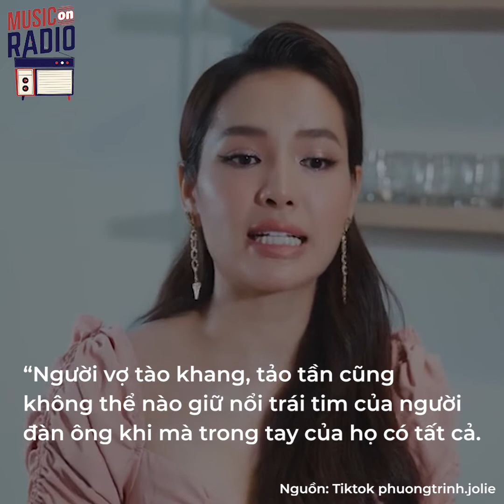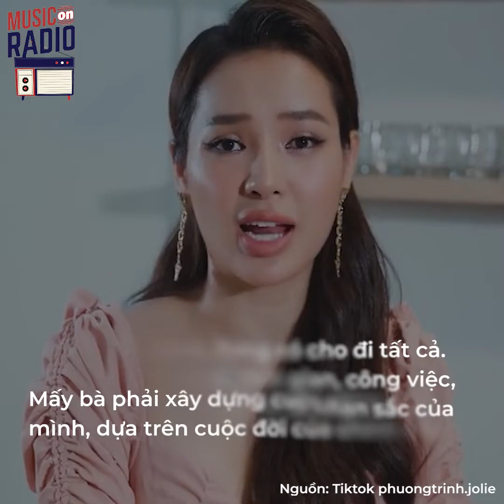Phương Trinh Jolie bày tỏ quan điểm chuyện “giàu đổi bạn, sang đổi vợ” | Bản Tin DANZ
Việc một người vợ toàn tâm toàn ý chăm sóc chồng con đến mức quên cả bản thân mình là điều không quá xa lạ từ bao đời nay. Dẫu vậy, “cô dâu tháng 4” Phương Trinh Jolie lại có quan điểm khác về vấn đề này.